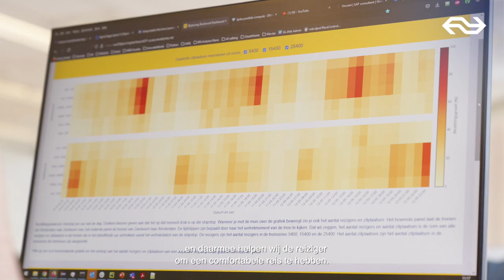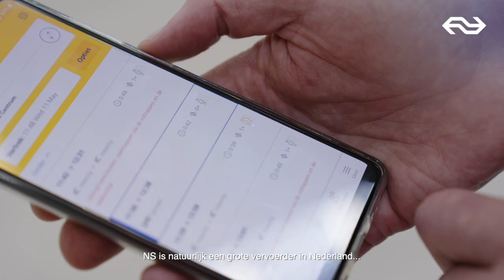Leo - product owner | Werken bij NS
Check ook onze community tab. Hier houden wij je op de hoogte van nieuwtjes en geven we leuke info over onze video's